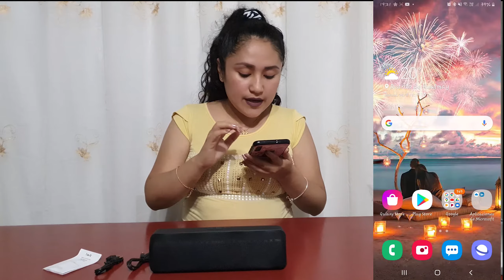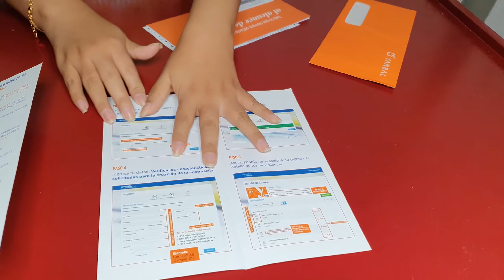Premios c07 - LLegó mi Tarjeta Yanbal!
Hola chic@s yo soy Lily Soto y hoy te presento mis premios de nivel 1 y 2 de la campaña 7 - Unique/Yanbal